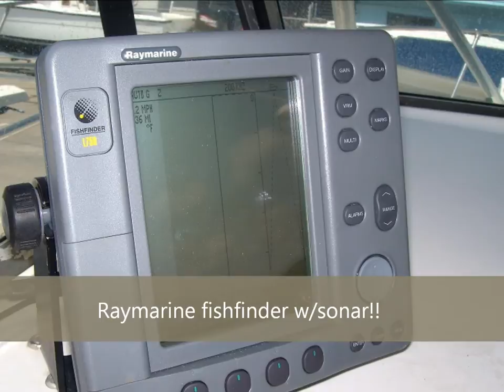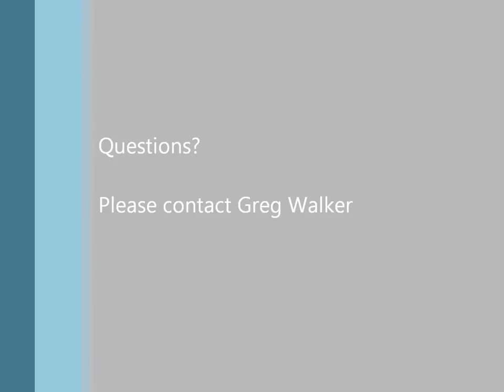Grady White 2550 Sailfish - Repowered & Clean *For Sale*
This boat provides anglers with an easily maintained alternative to a larger boat. Quality construction, lots of deck space and many thoughtful features make this fishing machine the one you need to have. This is a 1989 Grady White 255 Sailfish being pushed by twin 2000 Yamaha 200 H.P.D.I.'s (apprx. 700 hours) and is sitting on a tandem axle galvanized trailer. This boat is rigged with the following options and accessories...Garmin 498 GPSMAP/Fishfinder combo, VHF radio w/antenna, Sony CD/AM/FM stereo w/(2) speakers, Yamaha digital gauges, Bennett electric trim tabs, outboard engine bracket, fold down swim ladder, transom insulated fish box, easy access to all batteries and pumps, gunnel pads, gunnel rod storage, Todd fighting chair, (2) mid-ship insulated fish boxes, (1) in-deck livewell, full wrap around eising glass enclosure, cockpit engine & full length boat covers, Lee Junior 15ft outriggers rigged with rigging kits, hard T-Top, windlass anchor system w/anchor chain and rope, fold up alcohol stove top, ice box, fresh water sink, enclosed bathroom w/overboard pump head, full size v-berth w/removable mid-section, additional storage under pads, pedestal mounted table, extra rod storage inside, easy access to water tank, single sized aft cabin, shore power cable, (12) rod holders throughout the boat, bottom paint, navigation courtesy and spreader lights. Original fuel tanks have been taken out and replaced with brand new aluminum tanks. The boat and engines have been meticulously maintained and shows well. Great solid offshore boat available today.